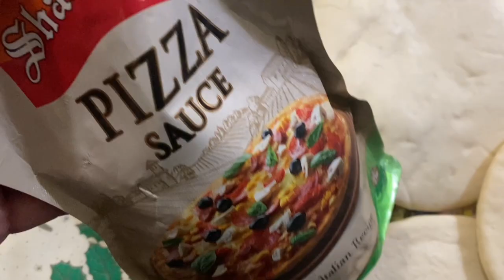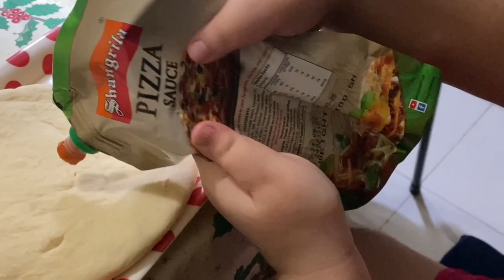YEH KESI BAKRA EID HAI?? | VLOG #339 | BINISH RIZWAN